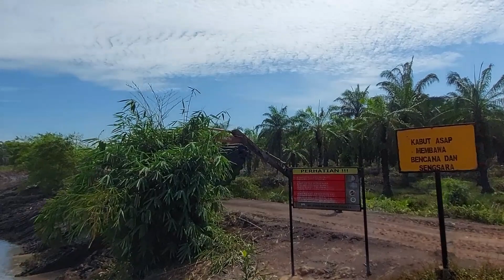Ngeri! Amphibious excavator merosot saat naik ke darat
Proyek masih tetap sama ya kawan-kawan semuanya.
Normalisasi sungai, dan proyek ini memakan waktu yang cukup lama.
Ikuti terus perkembangan proyek kita dan bisa juga cek di playlist.

Terima kasih untuk kawan-kawan semuanya yang sudah mengikuti chanel ini.
Salam Kuku Baja
Salam Pasukan Amphibi
Keep Spirit and Stay Healthy